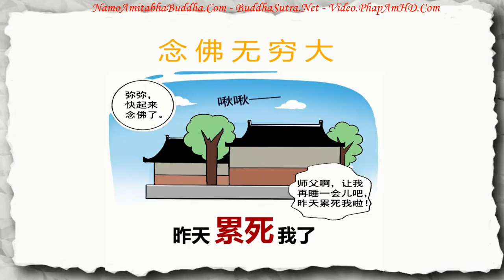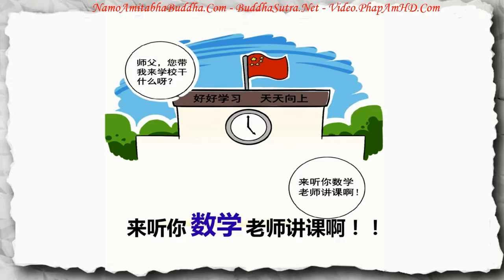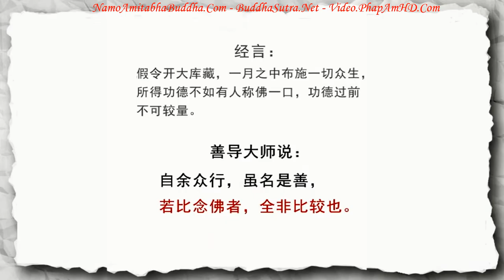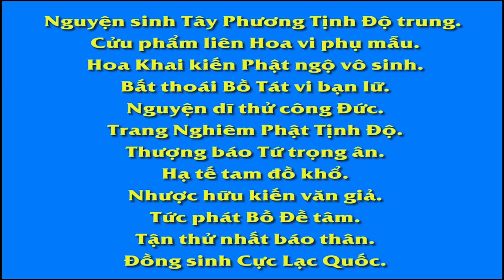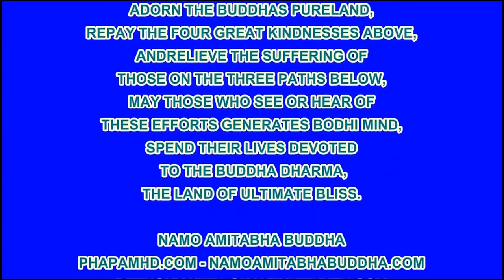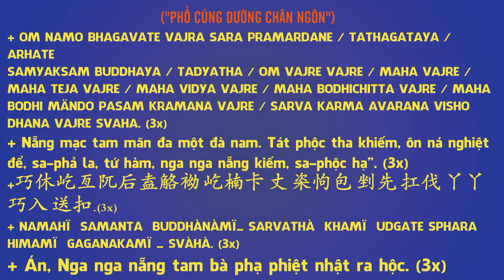净宗动画：念佛无穷大, Pháp Âm HD